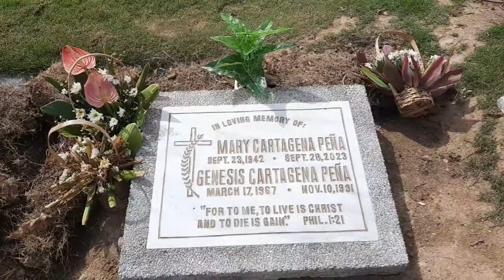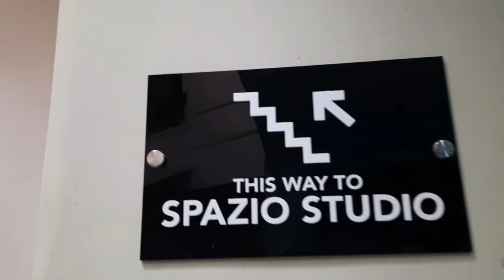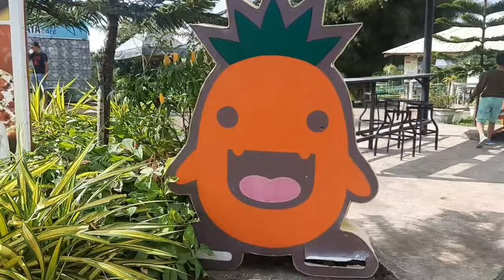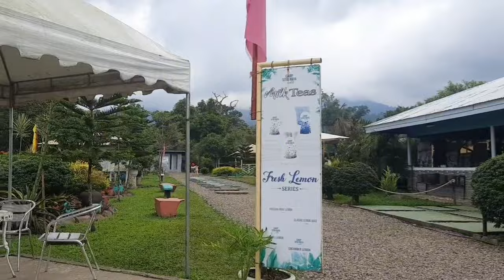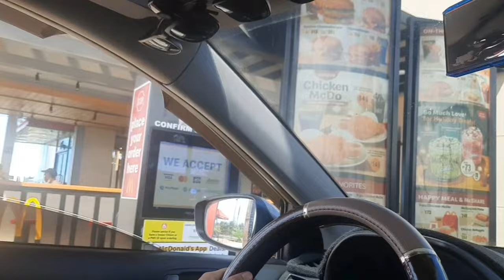OUR CHRISTMAS IN NEGROS || SPAZIO STUDIO PHOTOSHOOT || BY THE PINEAPPLE FAMILY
December 24 to 30, 2023

Our Simple yet Memorable Christmas.
We had our photoshoot in Spazio studio in Bacolod, bond with Family the next day at Camp Sitio Maya Cafè and more... this vlog also includes our travel back home to Roxas...